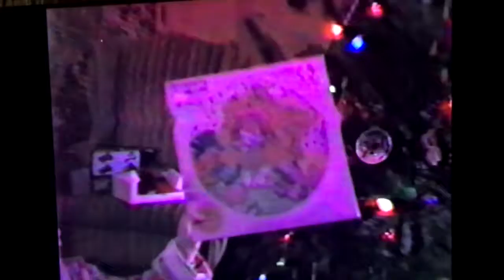The Thuneman Saga: Christmas 1981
-The Thunemans celebrate Christmas in 1981

-Established in the early 70's, and still expanding today, the Thunemans are a Family from Naperville IL. We consist of parents, Craig and Jay, the kids (oldest to youngest) Eric, Erin, and Mark, and Tippi the cocker spaniel. I've decided to go through our entire catalogue of old home videos and bring them into the digital age.  Follow along as we trace the path of the Thuneman Family from suburban Naperville, IL through the 80's, 90's and early 00's.  Featuring the entire Thuneman Clan, plus a whole array of wacky characters.